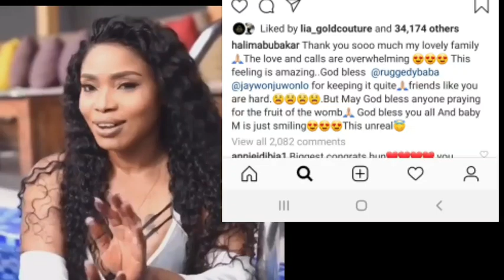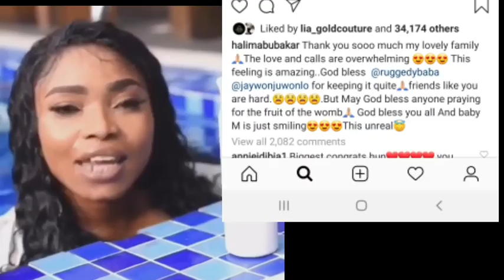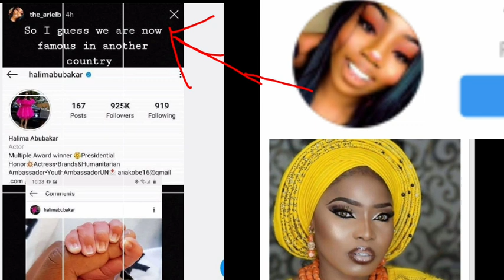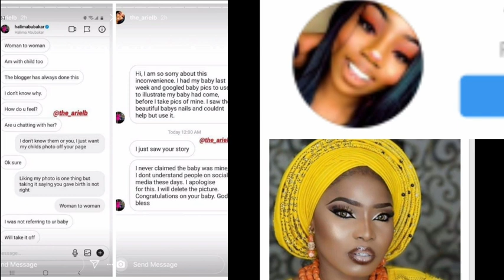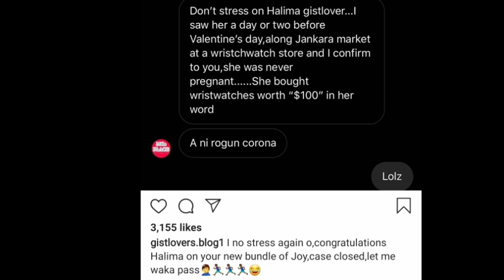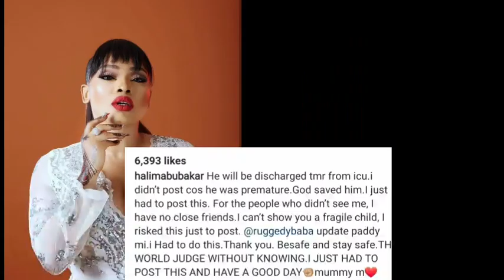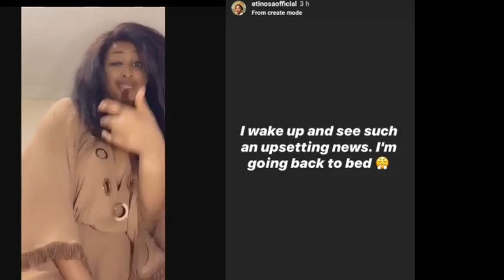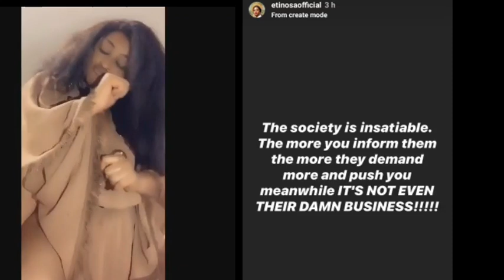Nollywood actress Halima Abubakar accused of uploading audio baby/pregnancy. Full gist.